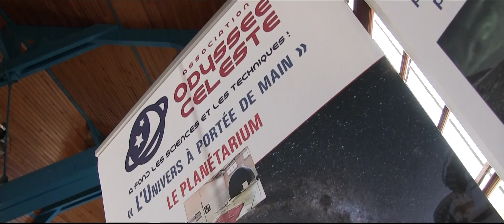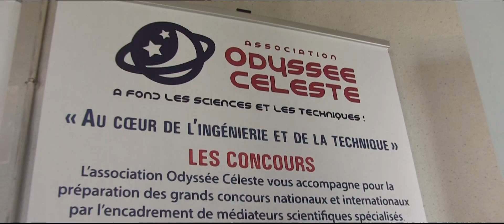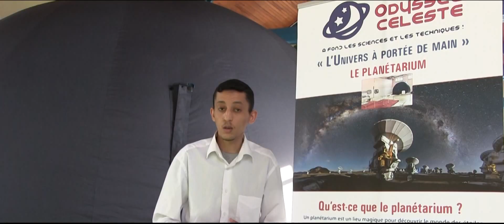Planétarium au Centre Hospitalier Théo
Succès de l'animation du planétarium de l' Association Odyssée Céleste au CH Théophile Roussel de Montesson !
Petits et grands, patients et personnels (soit une centaine de personnes), ont découvert différents films et animations pour admirer l'espace et ses secrets !
Images de la journée et présentation par Halim BENNADJA, Responsable scientifique de l'association.